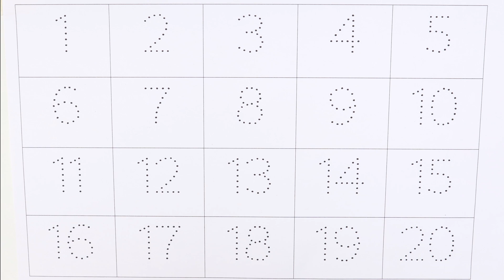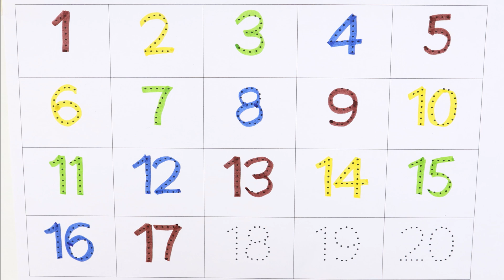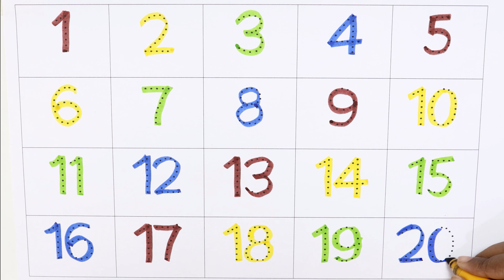One To Twenty Counting, 1 To 20 Counting, Nursery, Rhymes, Kids Counting Video, One, Two , Three.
Your query:

numbers 123
123 numbers name
123 numbers drawing
learn numbers
learn numbers
learn colors
123 counting
1234 song
12345
number songs
number 1-100
numbers for kid
12345 rhymes
12345 kids songs
123 counting for kids
123 counting song
123 song
abc 123
123
123 123
1 to 50 counting
counting to 10
123 counting
100 number song